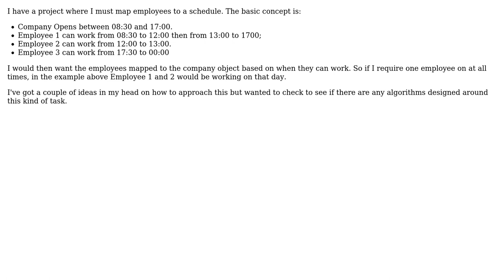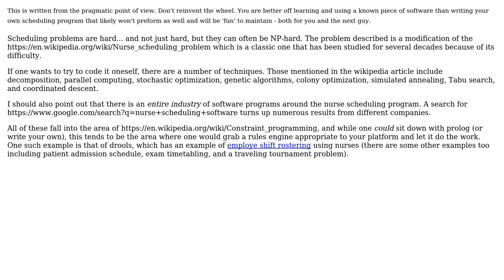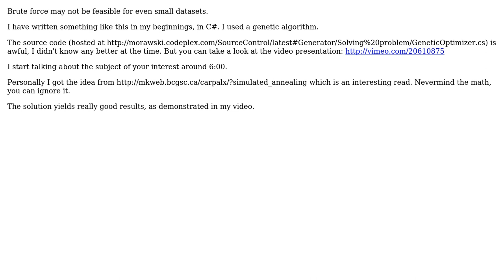Software Engineering: Algorithm for mapping users to a schedule based on time availability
With thanks & praise to God, and with thanks to the many people who have made this project possible! | Content (except music & images) licensed under CC BY-SA | Music | Images & others | With thanks to user webnoob user Konrad Morawski and the Stack Exchange Network Trademarks are property of their respective owners. You are responsible for your own actions.